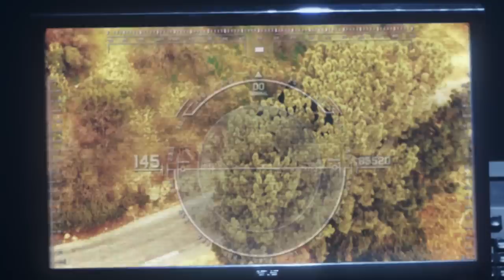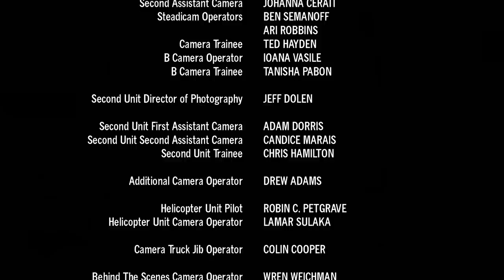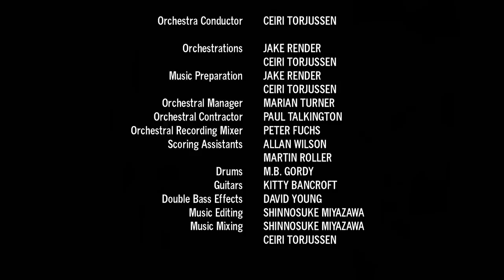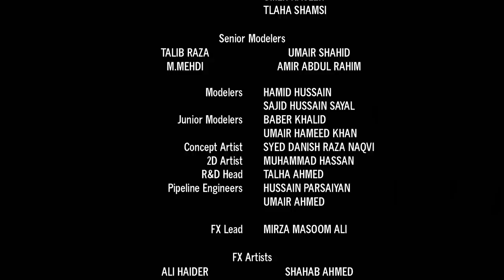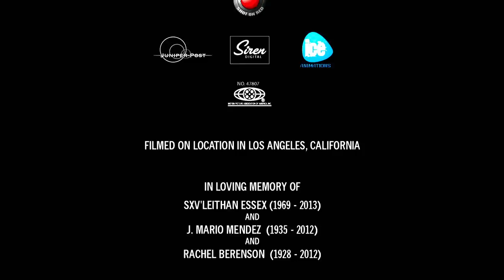Big A** Spider! (Full Movie) Monster, Action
A hotshot exterminator (Greg Grunberg) joins forces with the military to squash a giant arachnid that's spinning a web of destruction around Los Angeles.

Directed by Mike Mendez
2013
With Greg Grunberg, Lin Shaye, Ruben Pla, Alexis Kendra